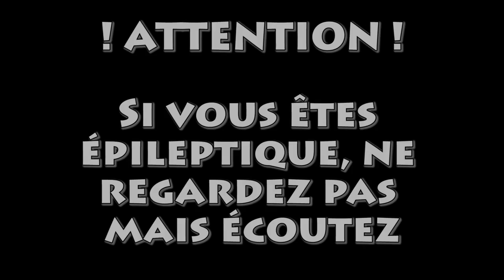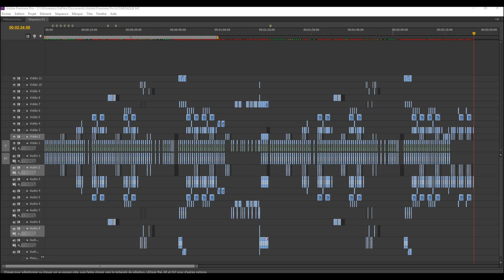MUSIQUE RÉALISÉE AVEC LES SONS DU JEU !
▬▬▬▼ CHAINE COMMUNAUTAIRE MINECRAFT▼▬▬▬▬

▬▬▬▬ ♠ Rejoins Nous ♠ ▬▬▬▬